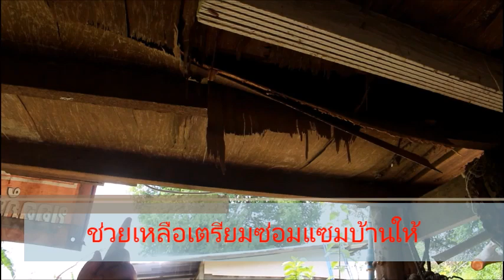สัปเหร่อน้อยเขียนจดหมายขอความเมตตา “ในหลวง ร.๑๐” ซ่อมบ้านผุพังตั้งแต่พื้น-ผนัง : เรื่องเด่นทั่วไทย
สัปเหร่อหนุ่มน้อยนครสวรรค์ ยอดกตัญญู..รับงานช่วยทำพิธีฌาปนกิจศพวัดใกล้บ้านหาเงินแบ่งเบาภาระพ่อแม่ เขียนจดหมายให้แม่ส่งไปรษณีย์ขอพระเมตตา “ในหลวง ร.๑๐” ช่วยซ่อมบ้านที่อยู่กัน 6 ชีวิต ในสภาพทรุดโทรมผุพังพื้นทะลุ ผนังเป็นรู ต้องใช้ไม้อัดเก่าตีแปะ เศษผ้าใบปิดช่องปิดรูมานาน